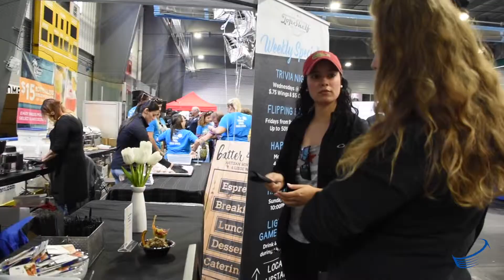Dry Floor Conversion 101 // Taste of New Tampa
Ever wonder how we are able to transform from ice to a dry floor in a short amount of time? Take a look at this behind-the-scenes video of how we converted Rink C to a dry floor for the Taste of New Tampa this past weekend!